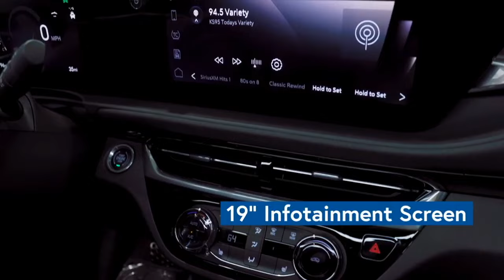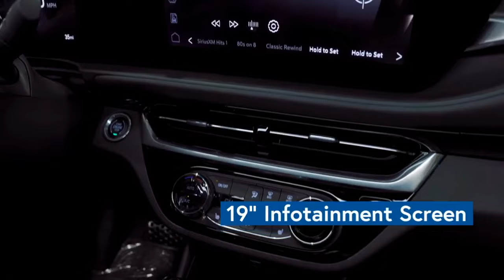Tom Barnard Podcast – No legs, no electricity, and no singing ability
– SKOR North’s Judd Zulgad talks about the butchered national anthem before the Home Run Derby last night, why are we singing before the Home Run Derby anyways? How long does the all-star break last and when can fans see the Twins back in action? An update on Vikings WR Jordan Addison’s arrest over the weekend,

– KSTP’s Chris Egert talks about some of the major traffic issues at certain spots around the Twin Cities, informs about a shooting that happened overnight, a man who got his leg trapped on a light rail station, and info on how XCEL Energy is making a dent on people that had power outages from storms this past weekend.

– Kristyn Burtt talks about the current battle undergoing between Prince’s estate and Netflix with a new documentary aiming to be released by the platform. The crew gets into a bit of the potential rivalry that was between Prince and Michael Jackson. Plus why you’ll feel like there is a lack of new shows and movies this month, plus a conversation about the McDonald’s Massacre and how McDonald’s have changed over time.

Stream the show LIVE on the Tom Barnard Show app M-F from 8-9:30AM or get the show on-demand on Apple Podcasts, Spotify or wherever you get your podcasts!